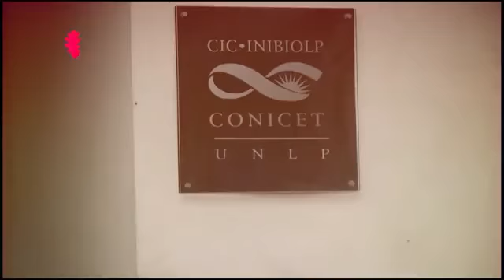Columna del CONICET La Plata en "Objetivo Universidad" (TV UNLP) - 26/05/2017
Espacio del Centro Científico Tecnológico CCT CONICET La Plata en TV Universidad.